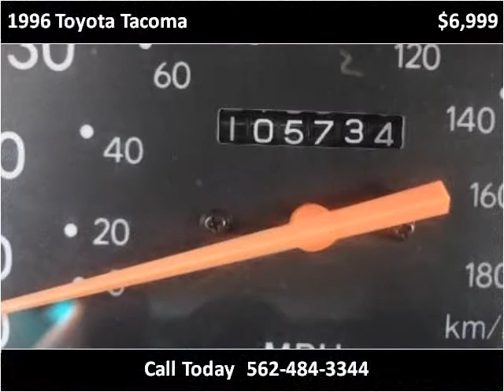1996 Toyota Tacoma Used Cars Norwalk CA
This 1996 Toyota Tacoma is available from A-Lux Auto.